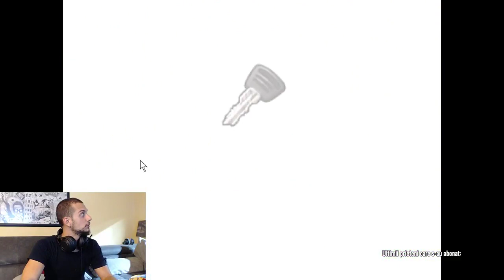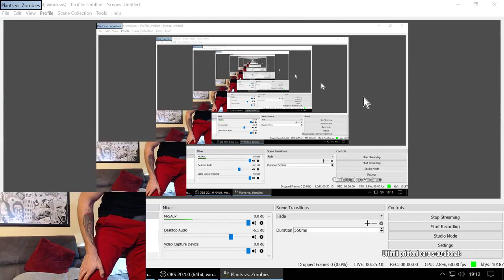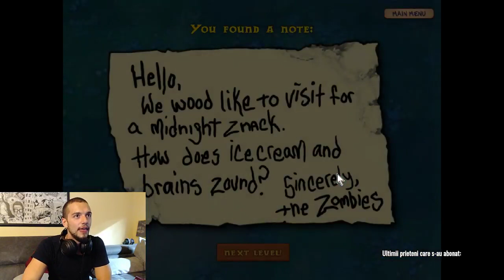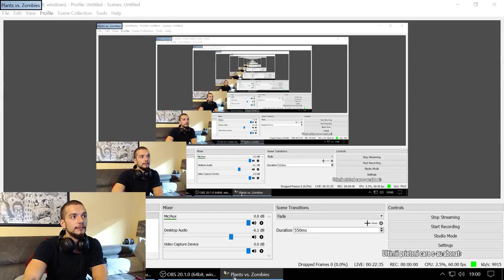Atac Zombie . Plante Etnobotanice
Hello YouTube! :D Can't wait to make some fun videos with you/for you!!!